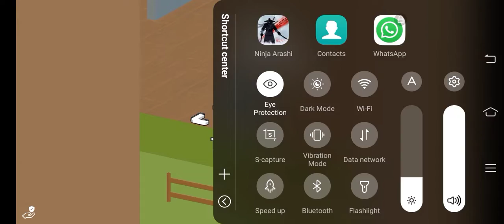Ninja part 1